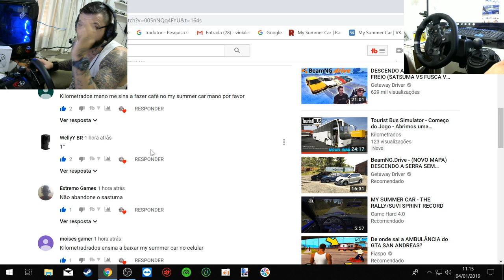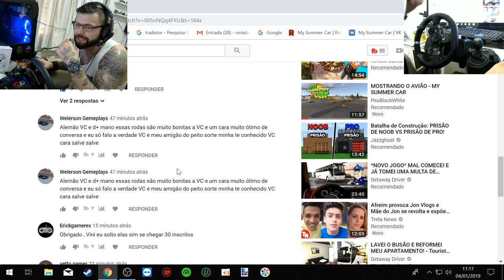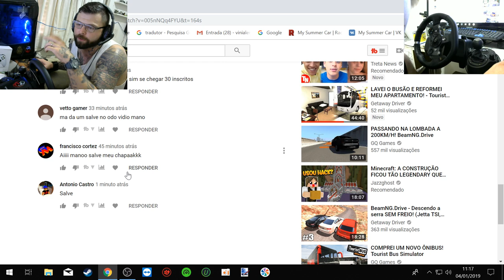Tourist Bus Simulator - Como configurar qualquer volante e conhecendo o mapa - G920mod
Gameplay do jogo Tourist Bus Simulator

➨ OS INSANOS

CANAIS PARCEIROS